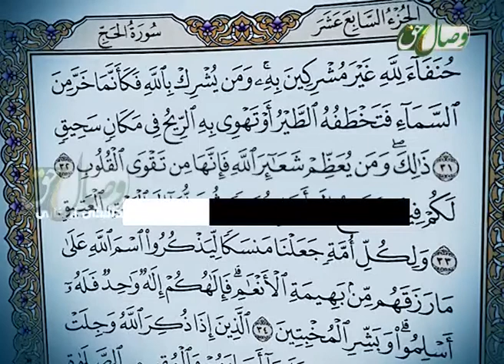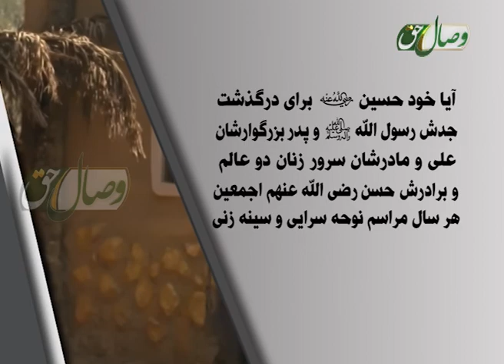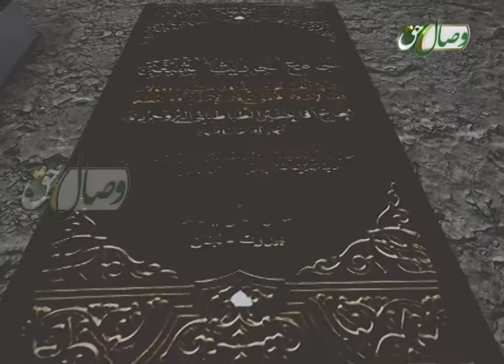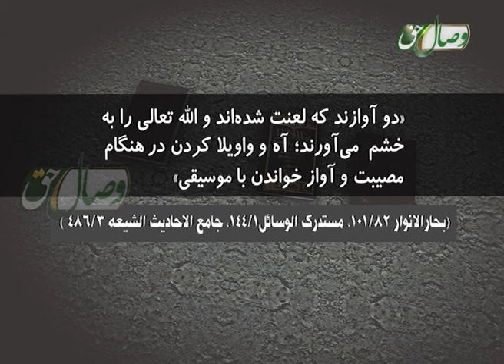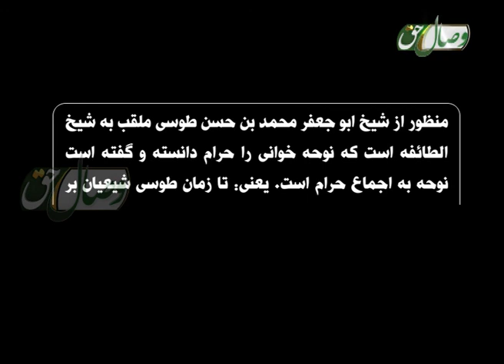این است تعظیم شعایر الله تعالی!!